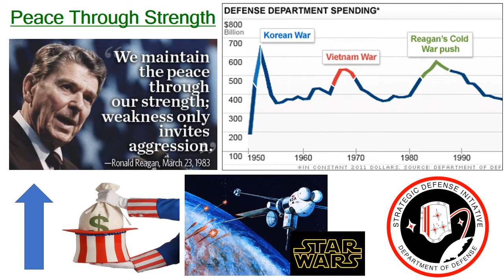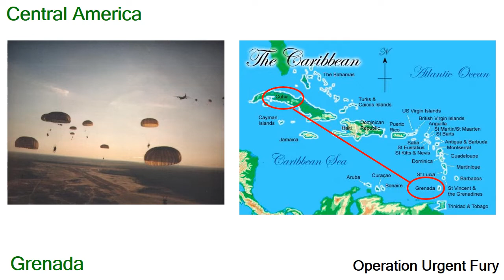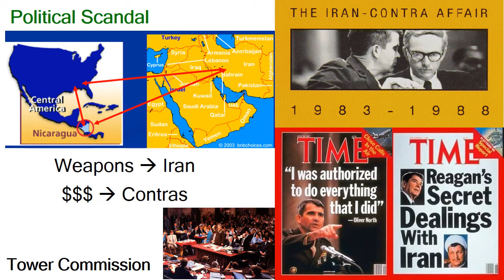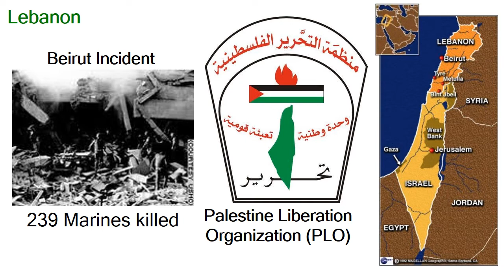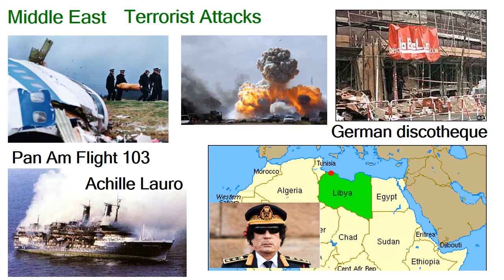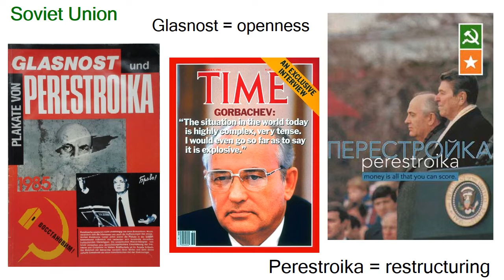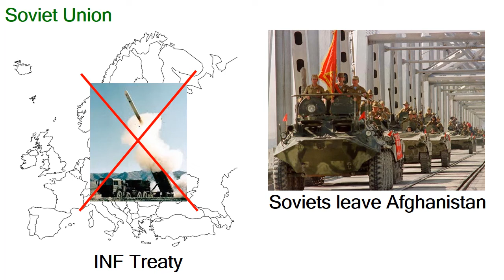#40 - Reagan & the 1980's Part 3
Lecture video on the Conservative Tide of the 1980's